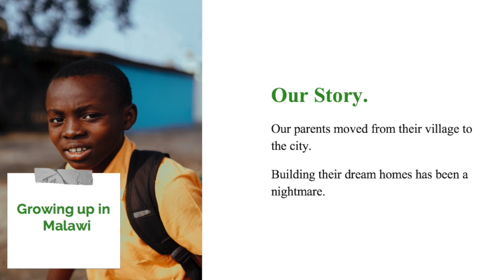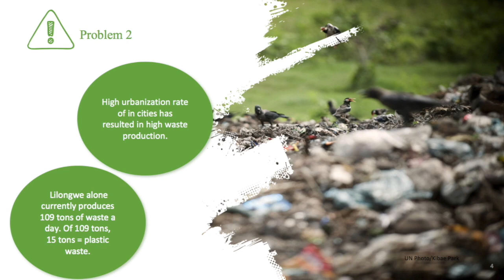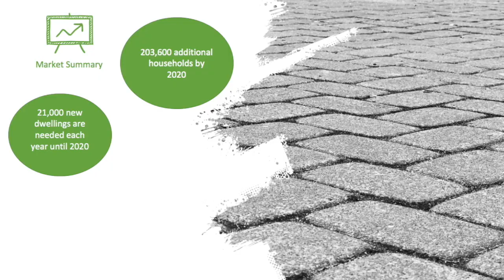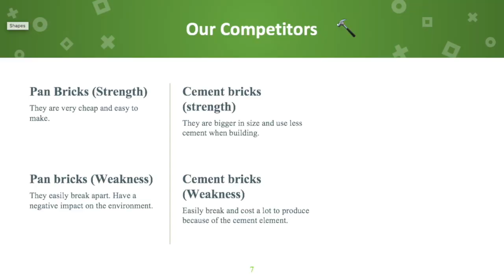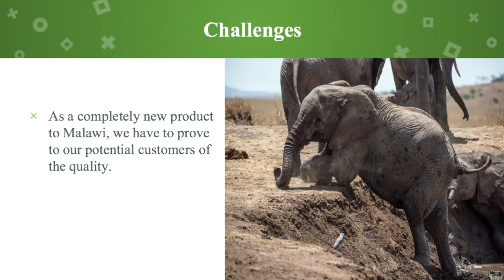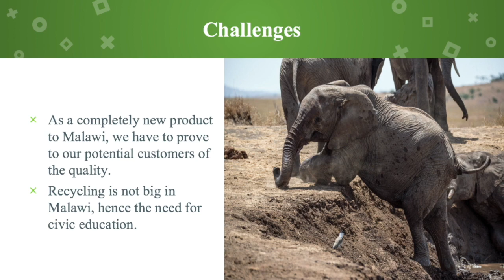Recycling Plastic Waste to Build Malawi - Eco Building Systems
African Business Institute (ABI) Team Eco Building Systems (EBS) pitches to investors at the ABI Investment Fair 2018.EBS has developed construction material (bricks, pavers) made of sand mixed with plastic waste that has been certified to be 3 times stronger than normal fire-cured brick.

ABI is a one-year post graduate business program in Malawi and Uganda that raises entrepreneurs and funds startups.ABI is a member of African Bible Colleges.